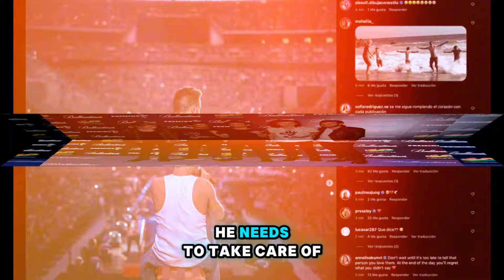"Zayn Malik CANCELS US Tour After Struggling with Liam Payne’s Death – One Direction Reacts"